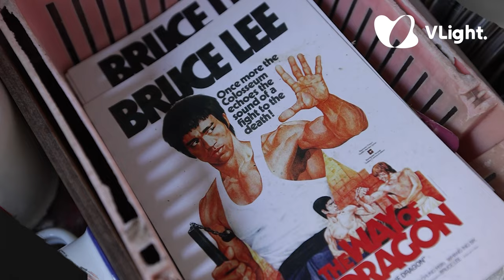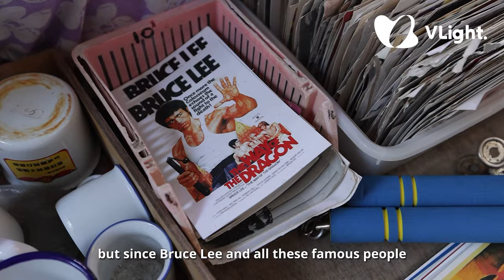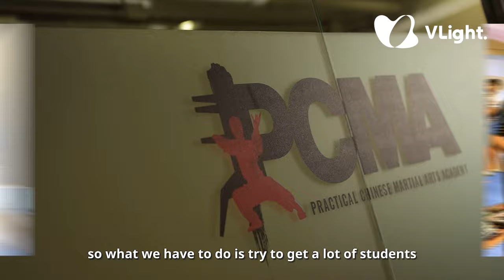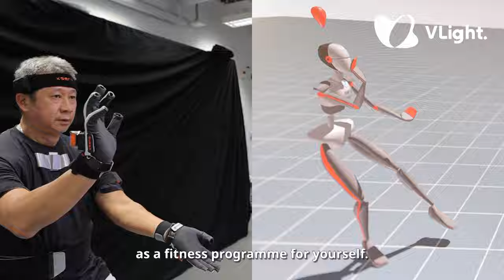Blockchaining Wing Chun: 33-year-old Hong Kong instructor uses technology to promote martial arts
When Patrick Hsu was forced to suspend all Wing Chun classes during the pandemic in Hong Kong, it got him thinking of ways to continue teaching the martial art, Wing Chun. The martial arts instructor soon found an answer in blockchain technology as a way to promote and preserve the Wing Chun that gave Bruce Lee his first taste of Kung Fu. This is Hsu’s journey with MADao, a decentralized autonomous organization aiming to unite martial artists of different disciplines in Hong Kong.
"I was born and raised here in Hong Kong, 27 years in Hong Kong 4 years in mainland china and 2 years in Australia,I have been practicing Wing Chun for more than 15 years, Kung Fu to me means discipline, resilience, self exploration.Traditional Kung Fu also have the history and the philosophical side of it lots of stories and principles, The reason I used the name of practical chinese martial arts is because I want to make Chinese martial arts more relevant to general public, no matter is the self defence side or for better health of the people..."
“The beauty of Wing Chun is to minimize your effort and to maximize your power. “
I’m probably too young for becoming a Wing Chun intstructor so they’d probably think (if) I am not mature enough to teach. I think the ultimate goal of using blockchain is to preserve Chinese martial arts and let more people understand and know it more.”

00:00 What's the magic with Wing Chun?
00:59 Wing Chun in Hong Kong
02:08 How did the block chain idea come out?
02:34 What is the blockchaining Wing Chun in Hong Kong?
07:23 Behind the scenes

**Name Tap Correction**
Sunny So - Karate/Wengchun instructor

70-year old traditional Hong Kong Mahjong artisan: I don't want to end handcraft in my generation

Pakistani in Hong Kong | From a cricket team player to a bus captain :"I have achieved so much here"

Canadian-born Chinese: Why did I quit the Bank HR job and start my food tour business in Hong Kong?